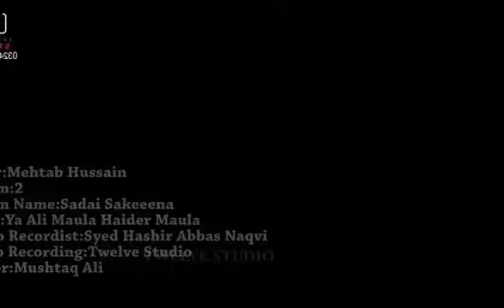Pashtu Noha 2018-2019 | Haider Mula Haider Mula | Zakir Mehtab Hussain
Zakir Mehtab Hussain 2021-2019 | Haider Mula Haider Mula  | Album 2018

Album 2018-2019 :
1. Wa Da Ma Akbara Zoya
2. Wa Shah Qasim Jana
3. Abbas Tra Ma Zinda De
4.Haider Mula Haider Mula
6.Pa Kom Shan Sa Karbala Ky ( Bayan )

Video Info :-

Pashtu Noha 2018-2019 | ☆ Haider Mula Haider Mula ☆
Recited By | Zakir Mehtab Hussain
Poetry By | Wajid Ullah
Composition: Syed Hasher Abbas
Video By | Sayed Hasher
Audio Recorded By | Hasher Studio

Pashtu Noha 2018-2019 ‪‎Pashto Noha Zakir Mehtab Hussain 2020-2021# Zakir Mehtab Hussain 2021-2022

☆ ● Related Searches ● ☆
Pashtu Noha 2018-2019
Pashtu Noha Ali Mula
Haider Haider
Pashtu Nohay zakir Mehtab
 || PLEASE WACTH IN FULL HD ||
🤲 اَللَّهُمَّ صَلِّ عَلى مُحَمَّدٍ وَّآلِ مُحَمَّدٍ وَّعَجِّلْ فَرَجَهُمْ وَالْعَنْ أَعْدَائَهُمْ
اَجْمَعِيْن🤲